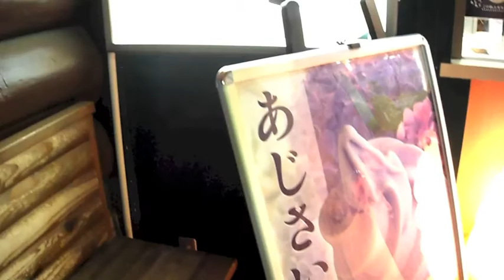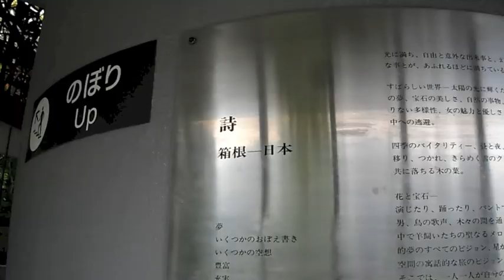stuck in a maze